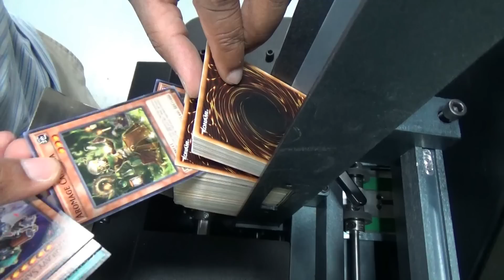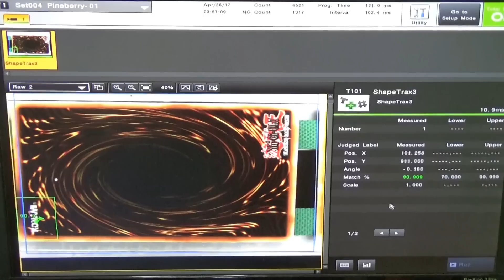CardCheck - Verifying & Inspecting Yu-Gi-Oh! Cards - NO SCRATCHES, NO JAMS!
In this video, we’re verifying and inspecting Yu-Gi-Oh! cards for a card gaming and distribution company. As cards are fed individually using high quality rubber belts, a camera verification system inspects cards for print errors, scratches, surface defects. The system doesn't jam, scratch or bend cards. 100% quality guaranteed!

The system measures 47 inches L x 12 inches W x 28 inches H. The software program within the system can inform users how many cards were inspected, number of rejects (rejects go into a lock and key bin for product safety and legal precautions, especially when verifying and inspecting consumer credit and debit cards), what particular information is being inspected, embossing issues (if any) and print quality.

Our CardCheck Card Verification & Inspection System has true card edge-to-edge capabilities, offering quality guarantees and ensures unfailing card integrity on both the front and back of the card in one pass.

The two camera Card Inspection System detects print and surface defects of cards, and eliminates bottlenecks and errors that are caused by human inspectors, excess costs of false rejects and unnecessary labor time.